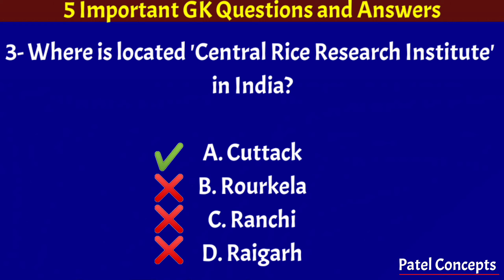GK | Rice Research Institute | Female Soldiers | Graduation